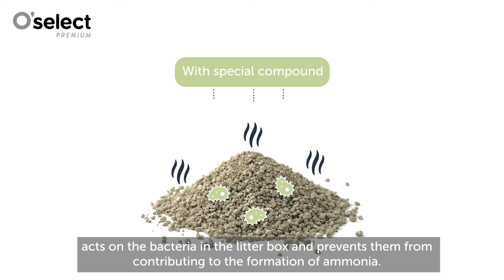O'select Premium Ultra Performance Cat Litter